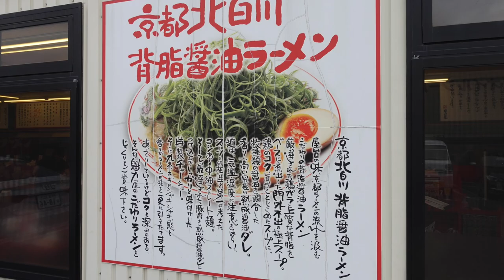【ラーメン魁力屋】NO.24. コク旨味玉ラーメンを食す ＃2189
ラーメン魁力屋　成田街道店にて遅めの昼食です　コク旨味玉ラーメンをいただきました、美味しすぎて危うく完飲しそうになりました